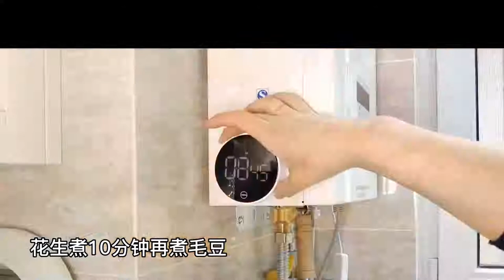我爱吃炖菜，万物皆可一锅出的那种！美食vlog 做菜我是认真的家常菜是家庭日常制作食用的菜肴 红烧肉 糖醋排骨 麻婆豆腐 宫保鸡丁 手撕包菜ZF 【神厨小福贵】